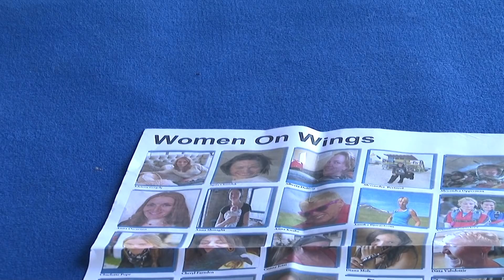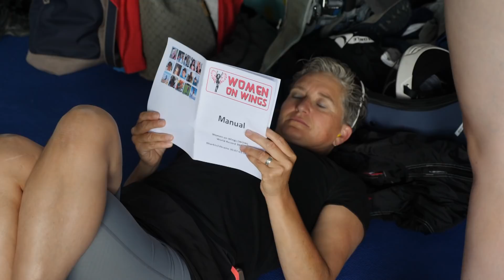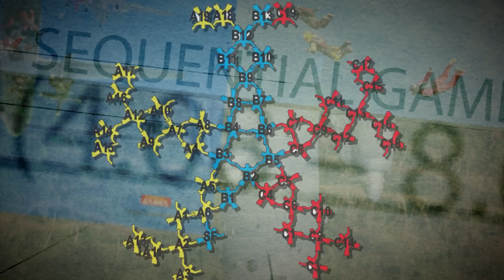Мировые рекорды и международные сборы парашютистов в Харькове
В августе на аэродроме «Коротич» для участия сразу в нескольких проектах собралась мировая элита парашютного спорта. Харьков принимает парашютистов из более чем 42 стран мира.